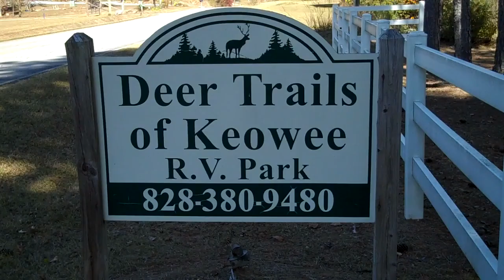Anderson Carports & Garage's Anderson,SC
Best price,fast delivery and set up.We are a local company who are not hundreds of miles away.See more videos at youtube.com.Enter,Anderson Carports at search logo.